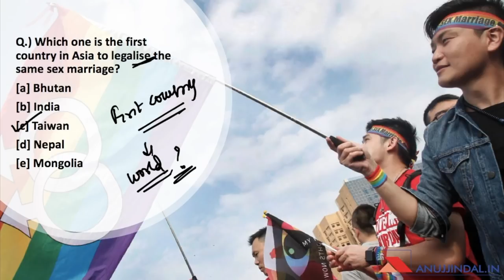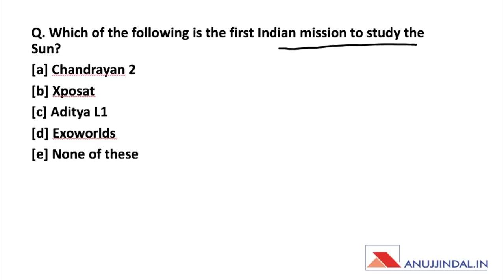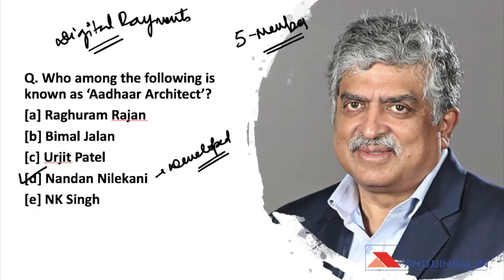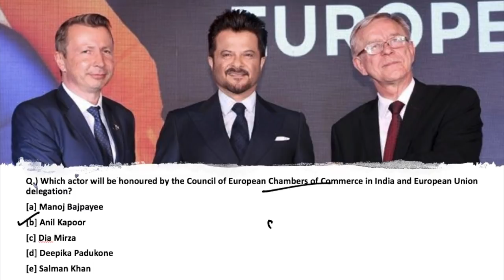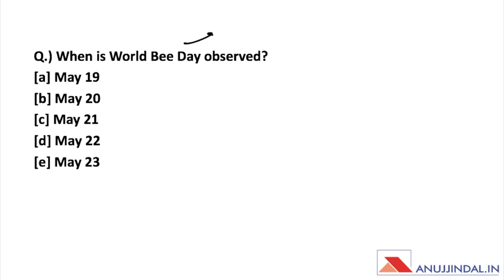THE MORNING TALES: CURRENT AFFAIRS 21ST MAY 2019 (RBI, SEBI, NABARD)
The Morning Tales in an online series of daily current affairs to prepare for various Government exams like RBI Grade B, SEBI Grade A & NABARD Grade A. We are providing the news for May 21st, 2019 to prepare for these exams. This video will cover various current affairs topics of 21st May 2019